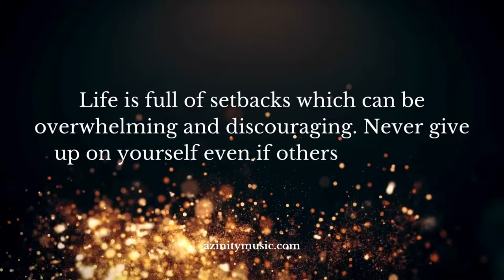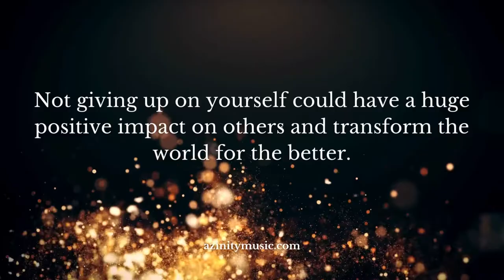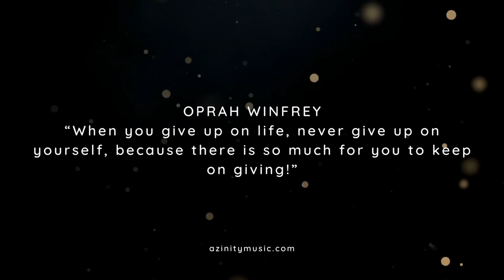EDM Good For Depression - Never Give Up On Yourself (Anastasia Vlasova)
Listen to EDM Good For Depression - Never Give Up On Yourself (Anastasia Vlasova) on Spotify

EDM Good For Depression - Never Give Up On Yourself (Anastasia Vlasova) is originally created by Azinity Music. Azinity Music owns the copyright to these original music works.

All our music licences are Creative Commons Attribution 4.0 International Public Licences (CC BY 4.0). You are free to copy, redistribute in any medium or format, remix, transform, and build upon our music for personal and commercial use. But you must give credit by following the attribution instructions below, and indicate if changes were made to EDM Good For Depression - Never Give Up On Yourself (Anastasia Vlasova).

Attribution Instructions:
1. Copy and paste the full text and links below in the description of your work
2. Link “the music” to this YouTube music video.